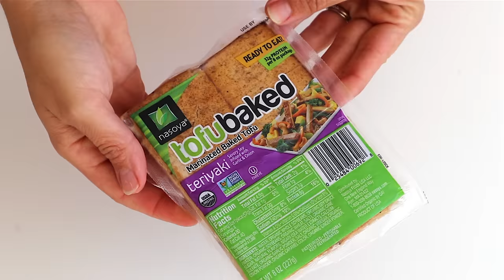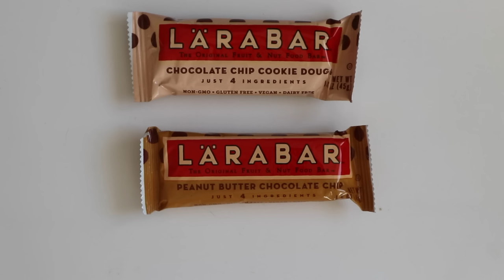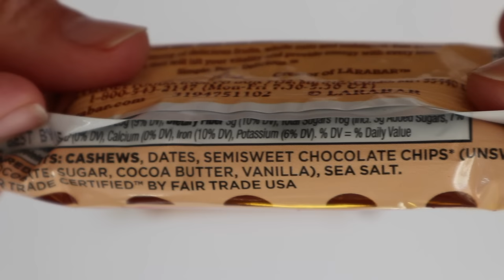VEGAN MEAL PLAN FOR MAXIMUM WEIGHT LOSS #4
Free weight loss recipes I ate to lose 70lbs!

Pumpkin pie oats
3/4 cup rolled oats
1.5 cups water
1/2 cup canned pumpkin
1 ripe banana
2 tbsp macadamia nuts
1/2 tsp of both cinnamon and nutmeg
1 tbsp maple syrup
548 calories / 93.5g carbs / 12g protein / 17g fat

Thai tofu burrito
Peanut spread
2 tbsp pb 2
1 tbsp maple syrup
Juice 1/2 like
1 tsp sesame seeds

Burrito
1 lavash bread or large tortilla
2 pieces (100g) cooked tofu
1 cup steamed rice
Cilantro / green onion chopped
Shredded carrots
Cucumber chopped
Lettuce

1 large apple

584 calories / 90g carbs / 26g protein /16g fat

Bean nachos
4 corn tortillas
1 cup black beans
Tomato / green onion / lettuce

Cilantro jalapeño cream sauce
(Makes 4 servings)
1/2 cup hemp seeds
1/2 cup packed cilantro
1/4 cup jalapeño slices or 1 jalapeño seeded and chopped
1 tsp garlic powder
1/2 tsp salt
1/2 cup water
Combine all ingredients in blender and blend until creamy. Store up to 1 week in a day tightly seemed container.

Toast tortillas in a toaster for one minute, flip them around and toast one more minute. Spread beans over cooked tortillas and cut into triangles. Top with toppings.

545 calories /79g carbs / 29g protein / 13g fat

Snack - Lara bar/ OR Mcdougall soup
200 calories

★ Not losing weight on a plant-based diet?